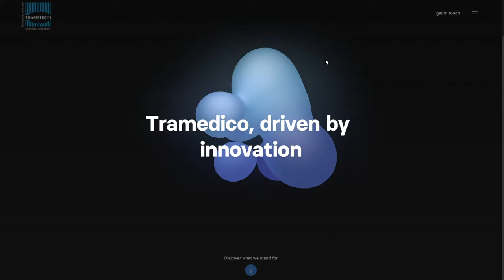Tramedico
Tramedico By Level30Wizards From Netherlands
A digital experience website for Tramedico containing a 3D abstract and animation to tell stories, add to their brand and connects their offline business to the internet.